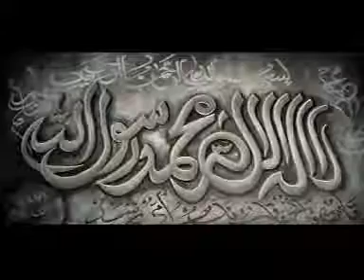Lailaha illallah muhammadu rasoolallah